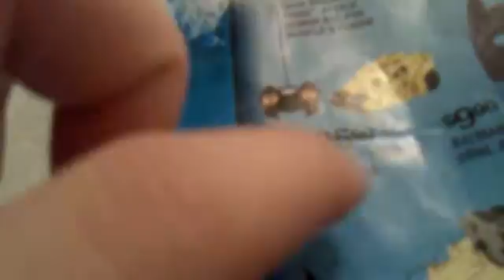The Dark Knight Rises Mag